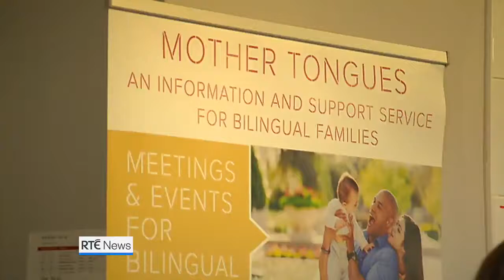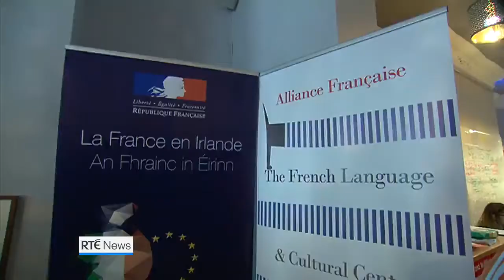Mother Tongues Festival featured on RTE News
The first Mother Tongues Festival was featured on RTE News on 24th February 2018